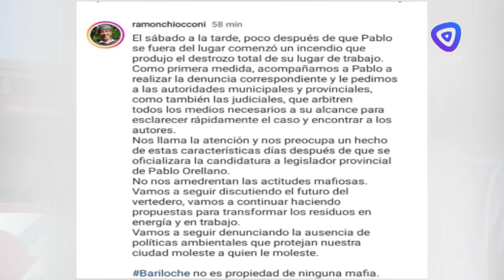Gennuso pidió no vincular el incendio en el vertedero con la campaña política